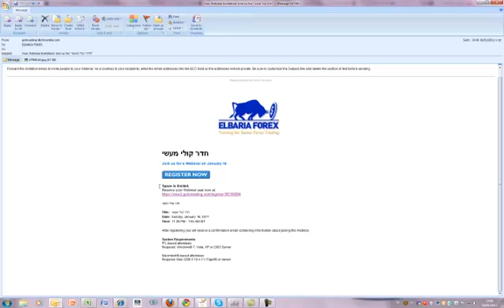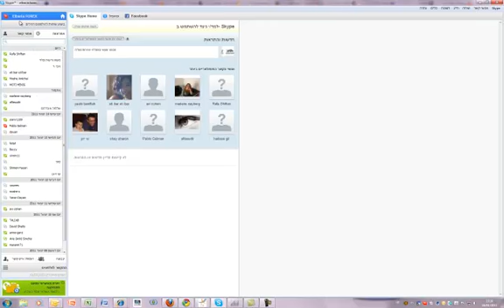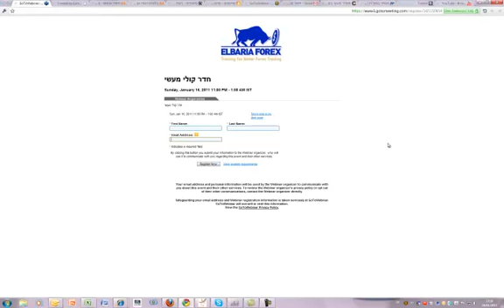כיצד מתחברים לחדר הקולי המעשי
הסבר התחברות לחדר המסחר הקולי המעשי
פורקס, מט"ח, לימודי שוק ההון ,אלבריה, עודד שובל.